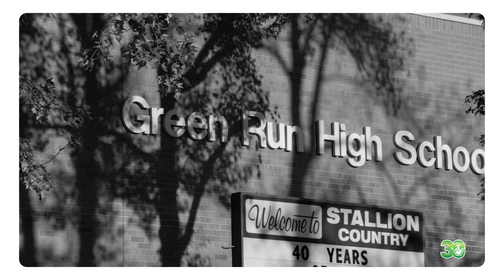Made in Virginia - Bridgette Berthold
Launched for the first time this year, the goal of “Made in Virginia” is to recognize exceptional individuals who got their start in Virginia public schools. Four graduates who have created noteworthy success in their career, overcome remarkable adversity or demonstrated a relentless passion for service to their community, were selected from among hundreds of statewide nominees.